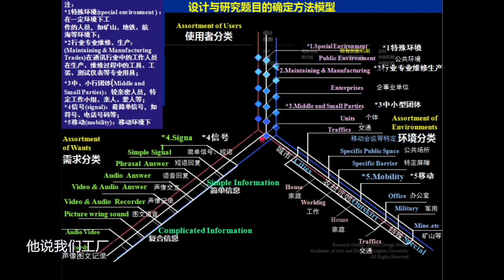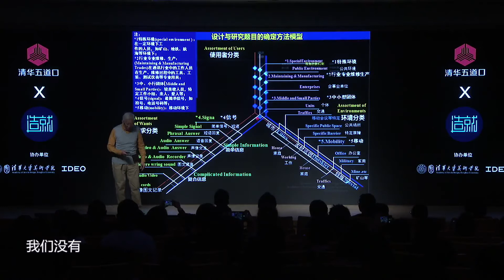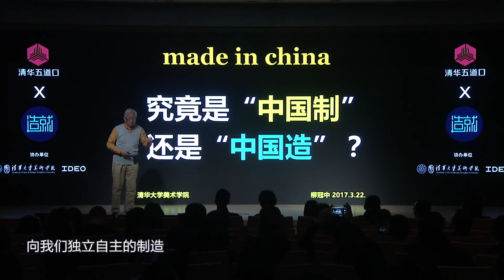究竟是中国制还是中国造？